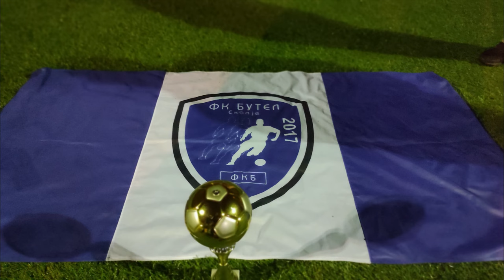🔥Butel 2017 VS Forca🔥